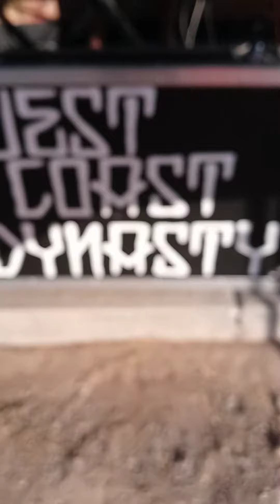chuco town sunday cruise out ascarate park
This Channel Does Not Promote Negativity in Any Way Shape Or Form. We Do Not Glorify Gangs Or Any Criminal Entity Whatsoever in fact we believe reform and we are all For anti-recidivism movements in which to uplift our community in a positive manner.